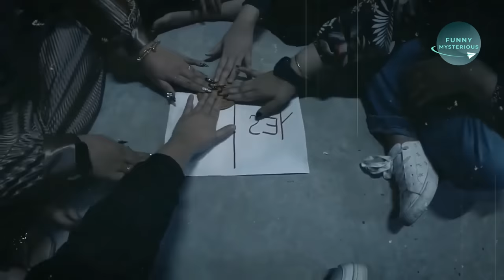ভূল করে ডেকে আনলো ভয়ানক ভূত,দেখলে কলিজা কেঁপে উঠবে। real ghost video | horror video | mayajaal aahat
Hello viewers,
In this video you can gather a brief knowledge about mayajaal,horror movie,মায়াজাল,horror video,horror story,horror,ghost video,real ghost,

Title:- ভূল করে ডেকে আনলো ভয়ানক ভূত, দেখলে কলিজা কেঁপে উঠবে। real ghost video | horror video | mayajaal aahat

1. real ghost video bangla
2. horror video bangla
3. scary video bangla
4. caught on camera
5. paranormal activity

Thanks.

Anti-Piracy Warning:
This content is copyrighted to Funny Mysterious. Legal action will be taken against those who violate the copyright of the following material presented.